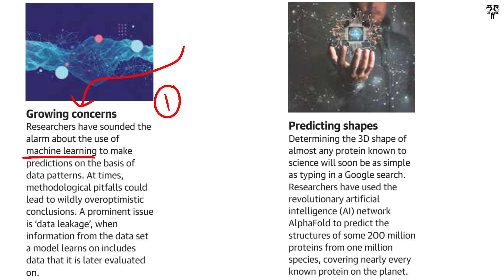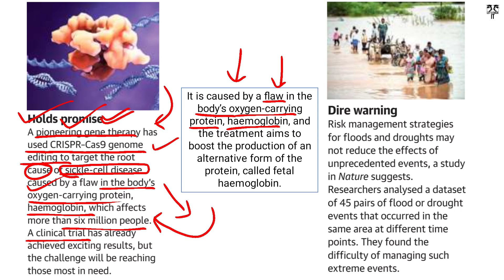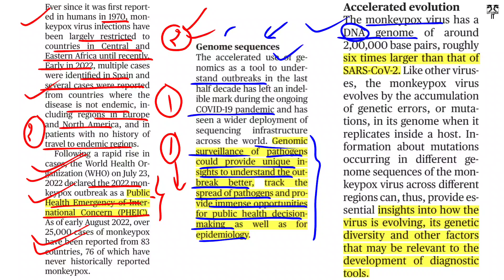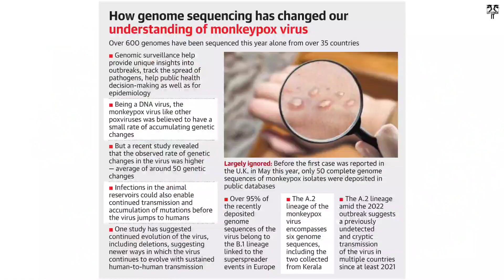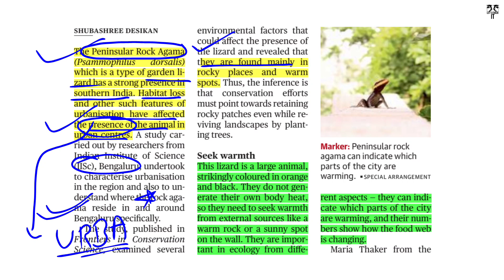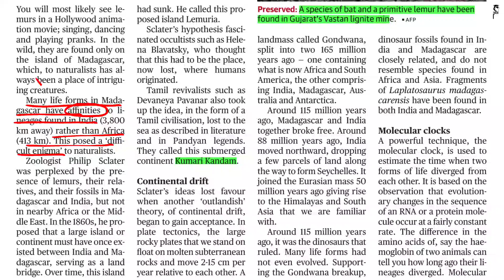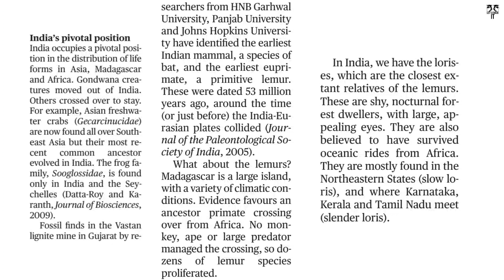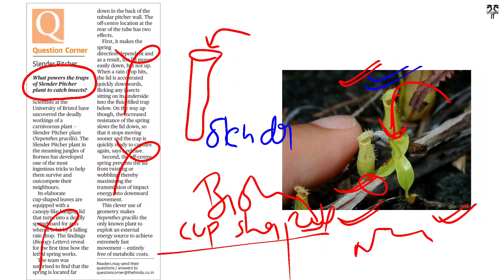The Hindu Newspaper - Science and Technology Page - 7 August #2022 for UPSC in Hindi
The Hindu Newspaper - Science and Technology Page - 7 August 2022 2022 for UPSC in Hindi
Let'sCrackit

Hi,
Thanks

Science and Technology page of The Hindu Sunday